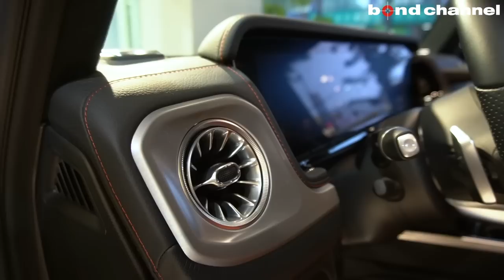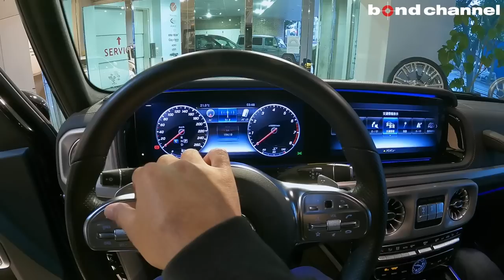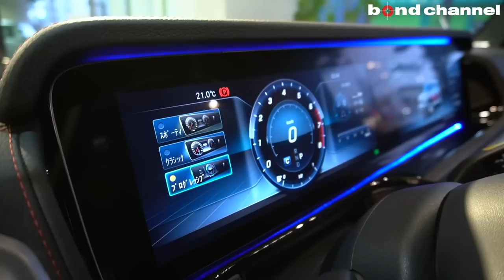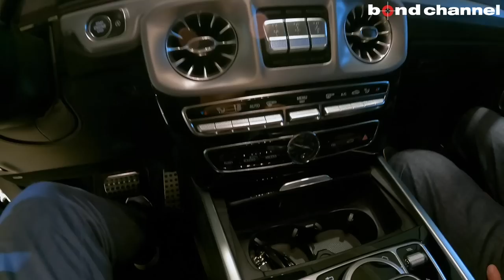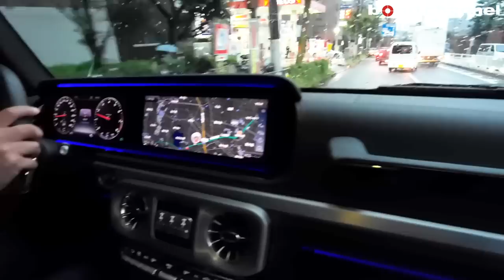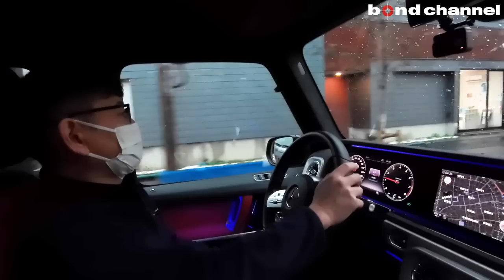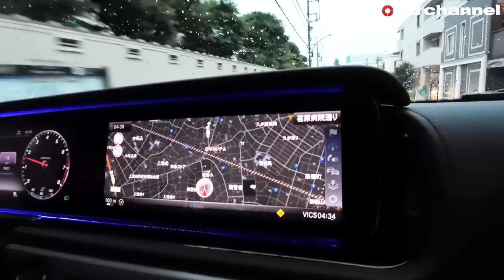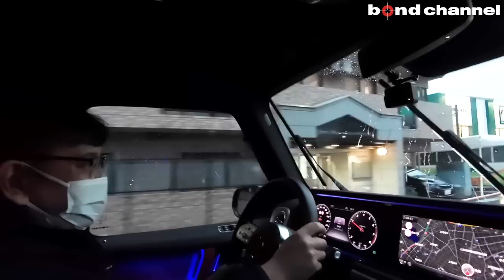【bond cars Tokyo】Mercedes-Benz W463A G550【車両紹介】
Chapters
00:00 外装紹介
07:02 内装紹介
26:27 トランク紹介
28:54 エンジンルーム紹介
32:34 灯火類&排気音紹介
33:37 試乗
49:24 雑談

グレード MERCEDES　BENZ　G550AMGライン
型式 ABA-463260
ハンドル 左
保証 あり
修復歴 なし

今回入庫のG550は
１オーナー・ディーラー車・左ハンドル！！
AMGライン付きのお車。
更に、rotiform23インチホイール・カプリスト（バルブ付き）マフラーが装着されています。
更に更に、フロントグリル・スペアタイヤカバーもブラックアウトされています。

走行距離は19000㎞台と多めですが、内装外装共に大変綺麗なお車です。
是非現車でお確かめください。

〒145-0064
東京都大田区上池台1-20-8